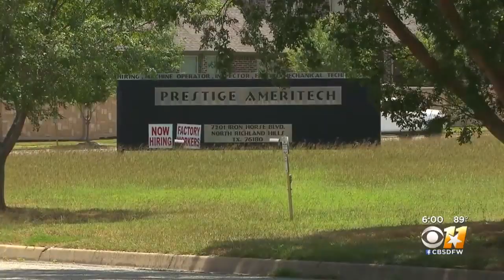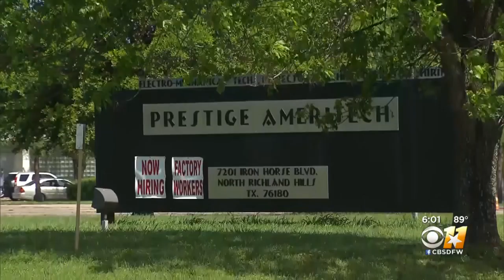Angry, Emotional Testimony From North Texas Mask Producer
Michael Bowen told Congress years of what he calls "chasing pennies to China" buying cheaper masks from foreign suppliers had put the country in a bind during the pandemic.